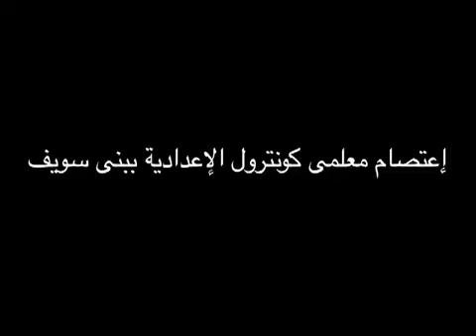ألف معلم يمتنعون عن تصحيح الامتحانات لمنعهم من الصلاة